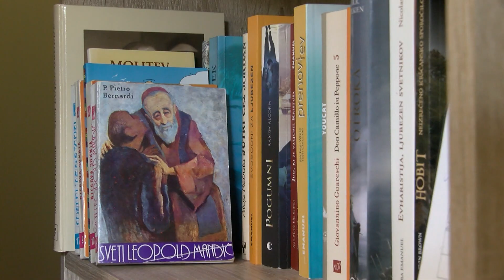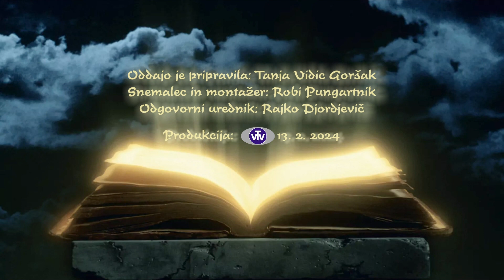Verovanja: Župnija Svete Elizabete v Slovenj Gradcu - 13. 2. 2024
Simon Potnik, Pastoralna zveza Slovenj Gradec